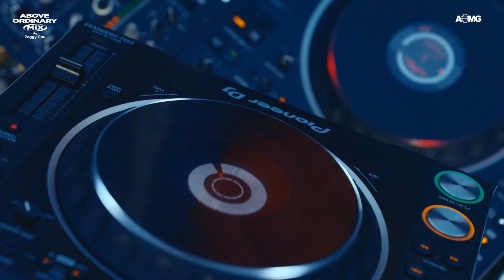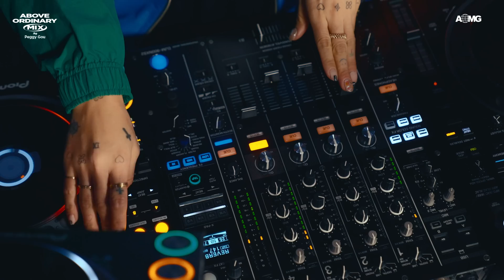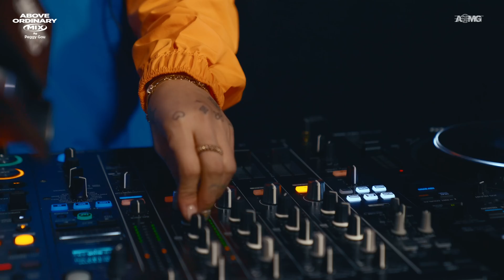[AOMIX] EP.17 Streaming at the Han River, Seoul by Peggy Gou [4K]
[AOMIX] EP.17 Streaming at the Han River, Seoul by Peggy Gou